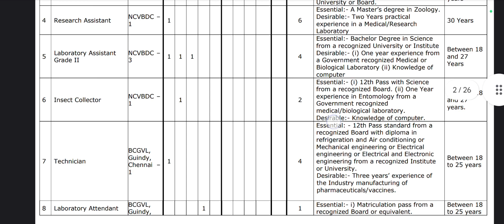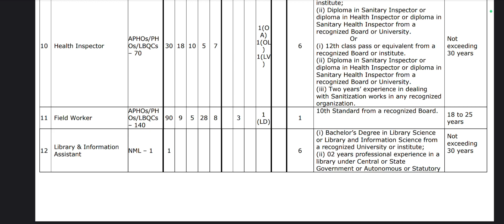MOHFW 477 post Vacancy 2023 || MOHFW Field Worker Vacancy 2023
MOHFW 477 Post vacancy
MOHFW Field Worker Vacancy
MOHFW Vacancy Last Date
MOHFW Vacancy FORM FEE